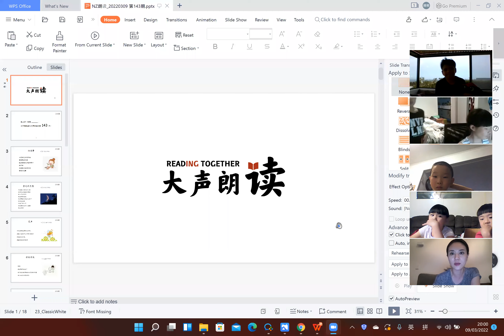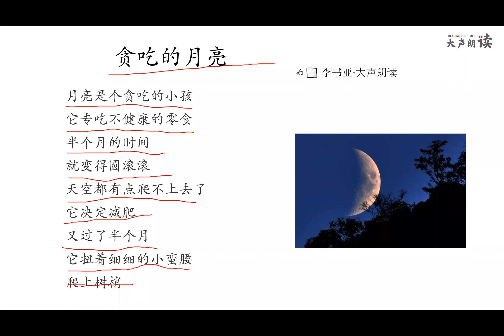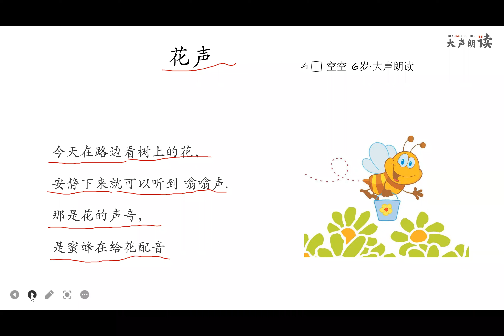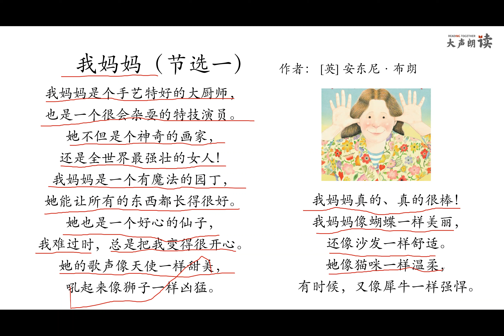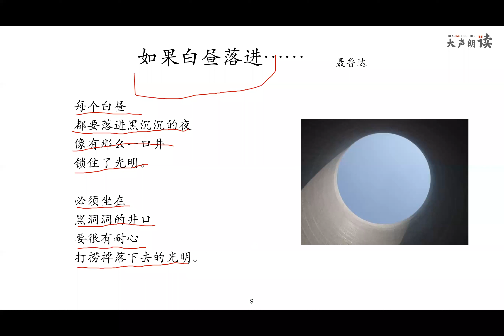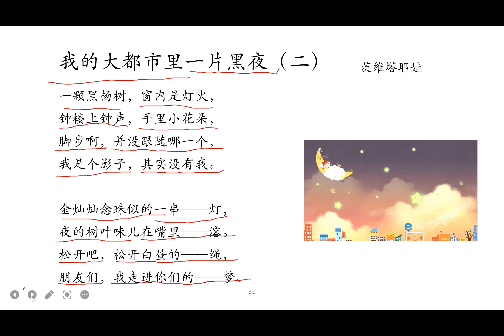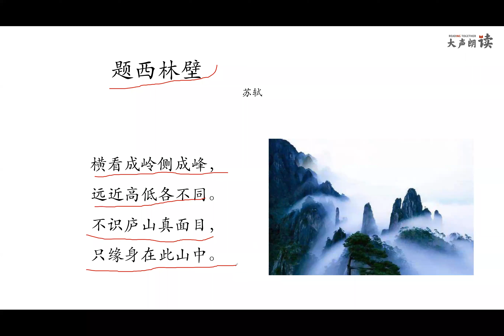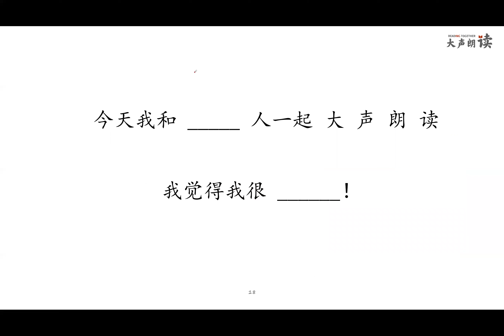大声朗读（新西兰站）143